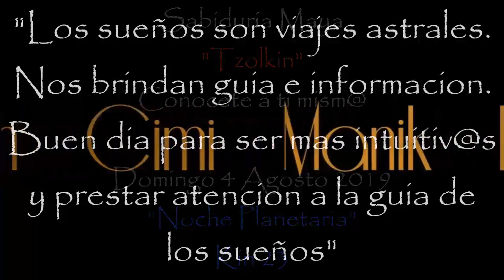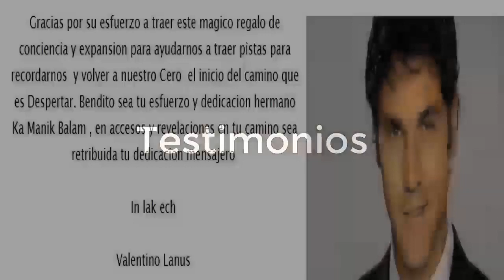Kin 23. Domingo 4 Agosto 2019. Noche Planetaria. “Intuicion”. FactorMaya.com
Kin 23. Domingo 4 Agosto 2019.
Noche Planetaria. “Intuicion”.
“Los sueños son viajes astrales que realiza nuestra alma. Nos brindan guía e información. Un buen dia para prestar atencion a los sueños y ser mas intuitiv@s. Soñar la abundancia!
FactorMaya.com